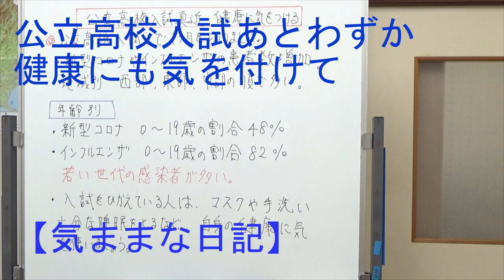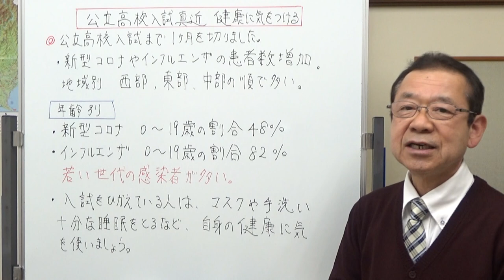公立高校入試あとわずか 健康に気を付けて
公立高校入試が迫ってくる中、静岡県内では若い層の新型コロナ感染者、インフルエンザ感染者が増えています。
受験セする皆さんにとって、勉強も大切ですが健康にも気を付けて下さい。